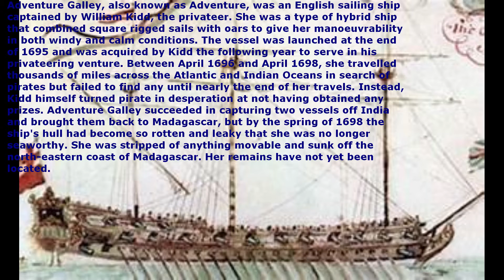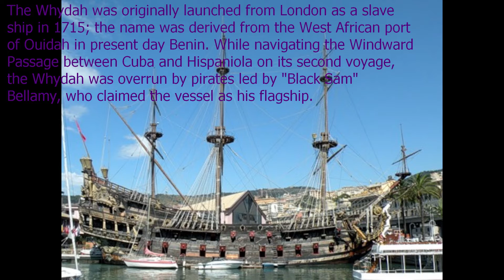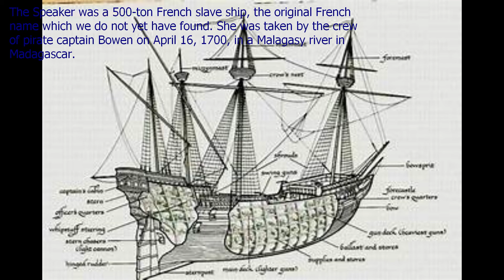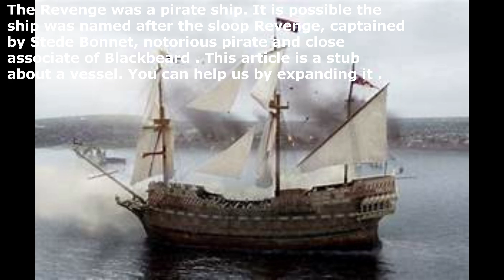TOP 10 MOST FEARSOME PIRATE SHIPS .